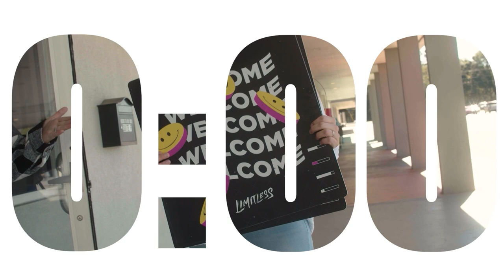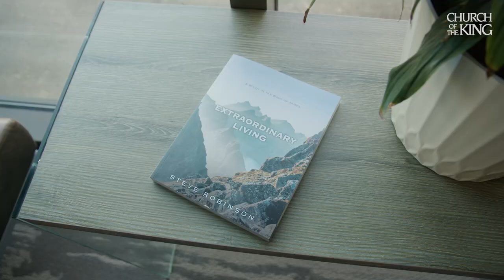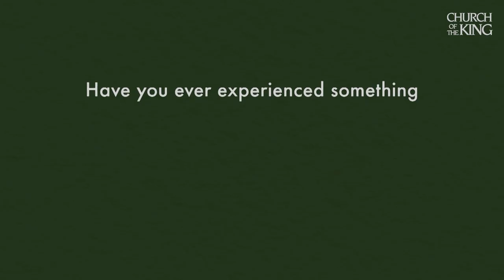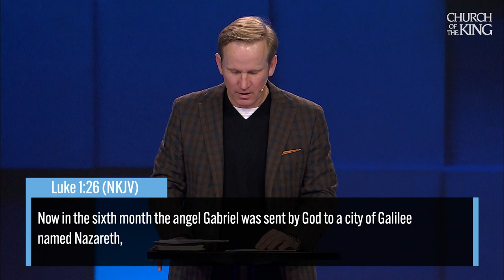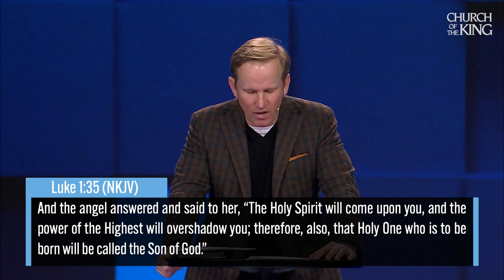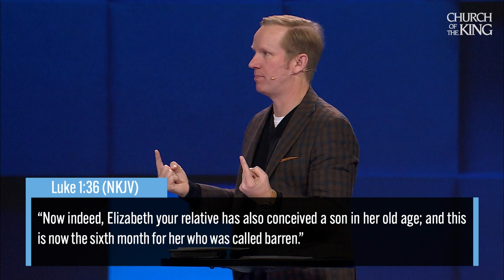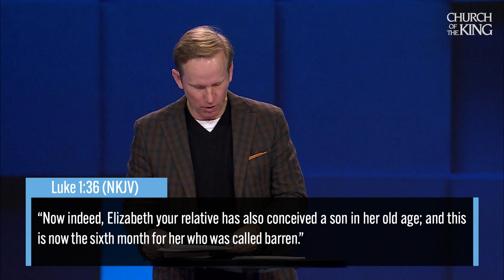Mary and Joseph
You’ve been there… Everything is planned out - at least in your mind. You can see it. You can taste it. Then - Bam! You get sideswiped. The brakes are pumped. You’re left there with plans thwarted and hopes dashed.

What do you do when the Unexpected storms the stage of your life?

Many involved in the Christmas story were sideswiped. Think about it - Mary, Joseph, the Shepherds, the Wise Men. They were all moving forward in life — then they encountered the Unexpected.

Join Pastor Steve this December as we unpack the lives of many of those surrounding the Christmas story. Let’s learn from them and the pages of Scripture what we can do amidst the Unexpected.